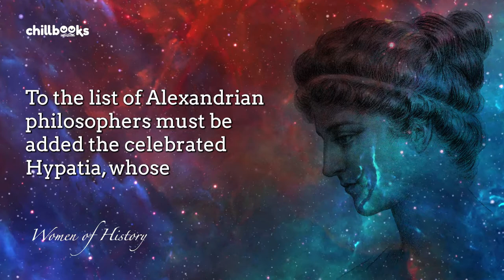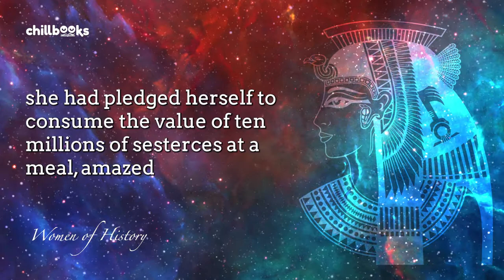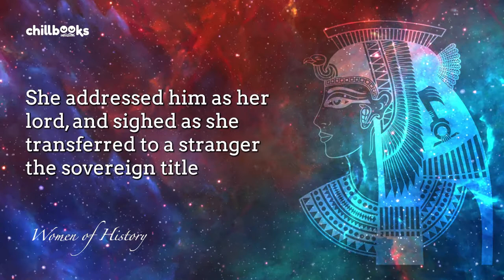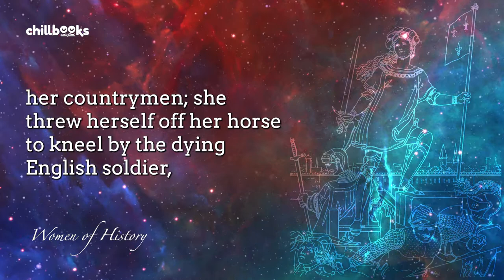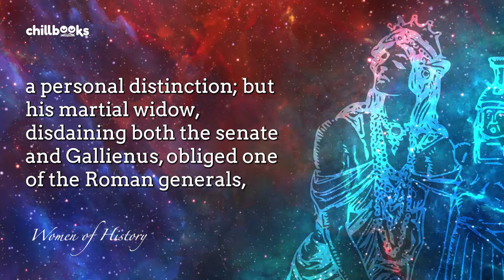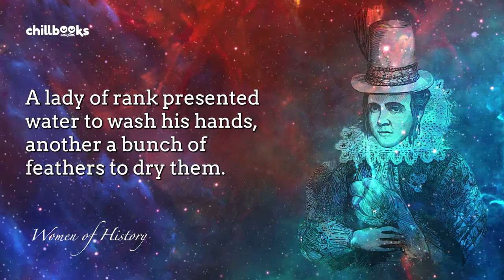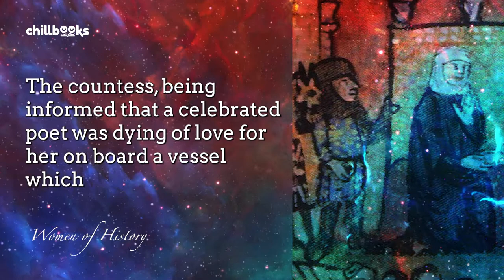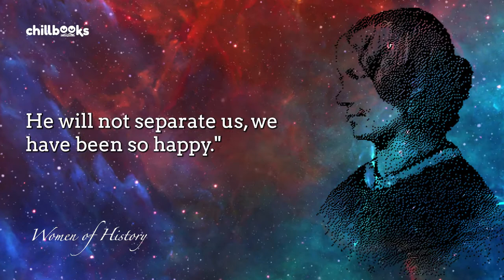Women of History | Audiobook with Texts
Women of History, writings of standard authors - Part 1 of the audiobook with relaxing music and visuals to help you stay engaged.
Please excuse the mistake in the titles of 4. Zenobia (written as 5.) and 5. Pocahontas (written as 4. Zenobia).

Women of History, Writings of Standard Authors
Women of History is a further development of the idea which suggested the companion volume, Men of History, viz.: "To exhibit views of the world's great men and women, as set forth in the best words of the best authors—to convey, as it were, at once impressions of History and Literature, and lessons in Biography and Style."

In the present case, it has not been considered necessary to attempt a classification of the subjects in the manner followed in the preceding volume, from the fact that the feelings and motives which generally influence the lives of celebrated women are of a nature different from those of the opposite sex, and from the consequent want of a standard sufficiently distinct to adhere to. A chronological arrangement, however, has been adopted, which, it is hoped, will to a considerable extent supply the want of classification.

Genre(s): Literature
Language: English

📙 Chapter List
00:00 Women of History, writings of standard authors
00:10 Hypatia of Alexandria
04:57 Cleopatra of Egypt
12:18 Joan d'arc
18:42 Zenobia
25:10 Pocahontas (please excuse the mistake on the title)
30:24 The Countess of Tripoli
32:18 Charlotte Brontë